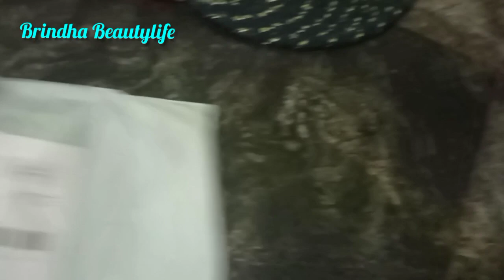meesho shopping video //dress flop aieduchu